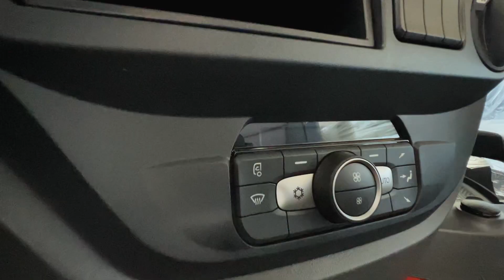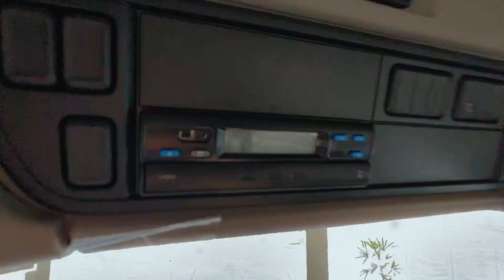Novo Daf XF530 6x4 Traçado 2023: O QUE MUDOU DO MODELO EURO 5 P/ O MODELO EURO 6? DAF CAIOBA TRUCKS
Apresentação em Detalhes do DAF XF530 6x4 Traçado já EURO 6.

A DAF chegou no mercado batendo forte nos principais pontos: SEGURANÇA, ROBUSTEZ E ECONOMIA E CONFORTO.

- Conforto: Mesmo com o caminhão vazio, senti pouco os desníveis da pista e fiquei surpreso por se tratar de um sistema de amortecimento apenas por molas, extremamente silencioso, boa ergonomia dos bancos e cama grande, e também fácil acesso a todos os comandos sentado no banco do motorista.

- Segurança: Os sistemas de controle de faixa, controle de velocidade e frenagem realmente tornam a viagem muito mais segura, a tecnologia do veículo mapeia todo o trajeto e prevê antecipadamente qualquer risco, alertando o motorista e na última opção agindo de forma autônoma para que não ocorra acidente.

- Robustez: A durabilidade de um produto só pode ser avaliada com o tempo de utilização, mas pude perceber a qualidade do material, e me parece que as peças de acabamento irão durar bastante tempo.

No INSTAGRAM: @vendatruck
No FACEBOOK: vendatruck
NO TIKTOK: @vendatruck